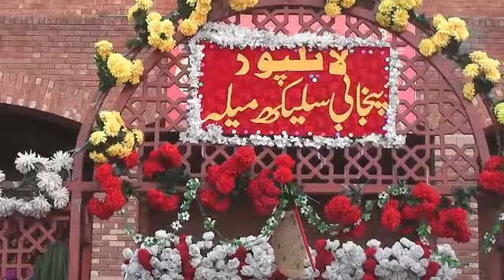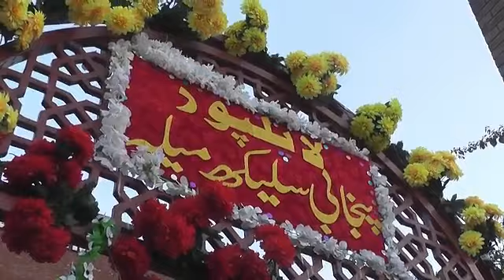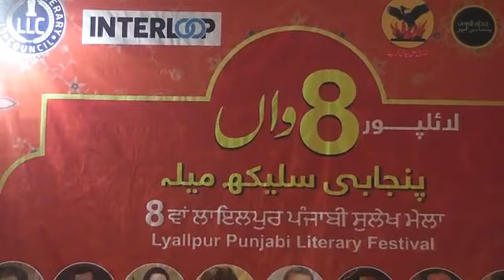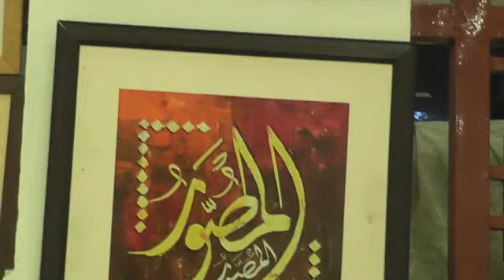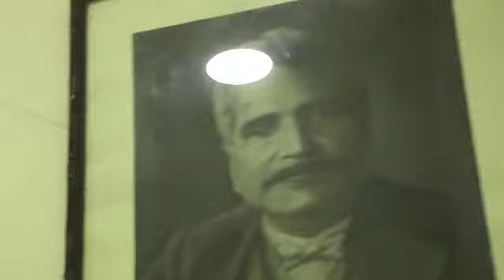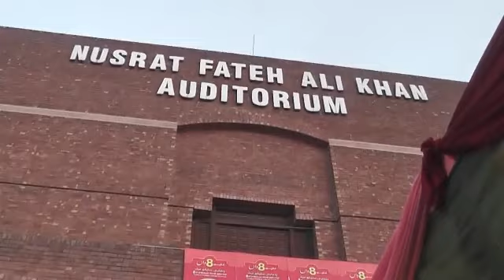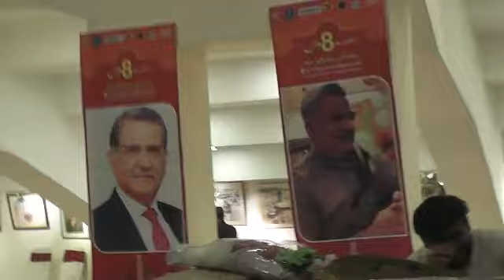Punjab rang Culture /Pure desi Mahol like share and subscribe our channel